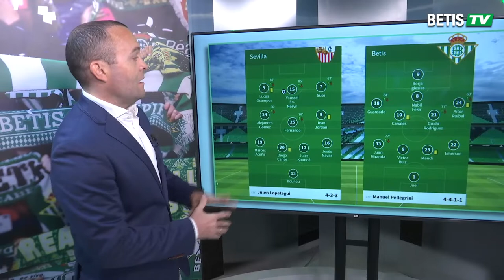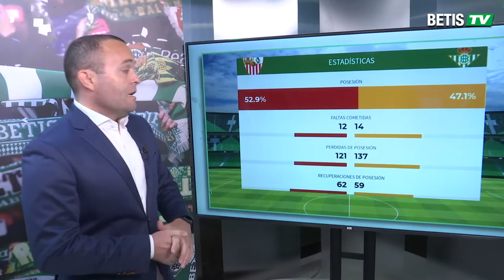Todo al verde Sevilla vs Betis Parte cuantitativa